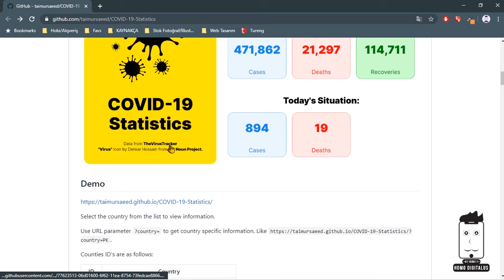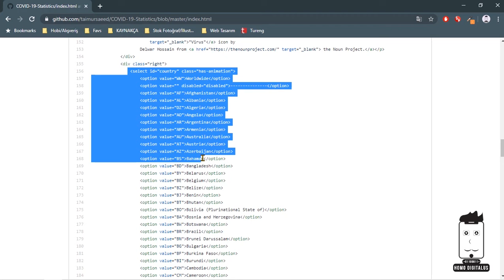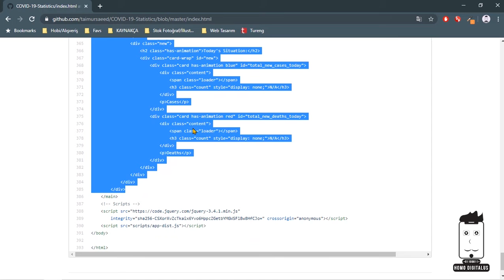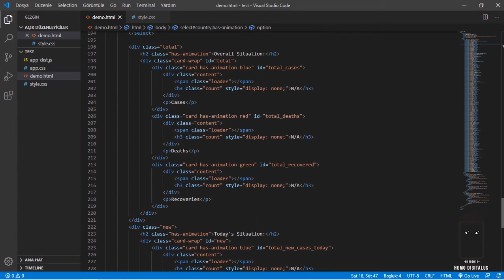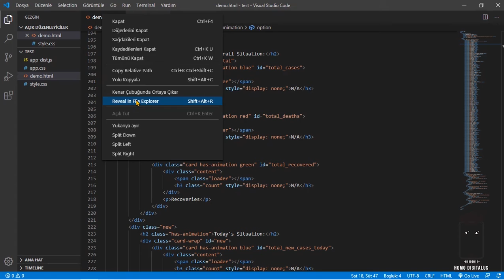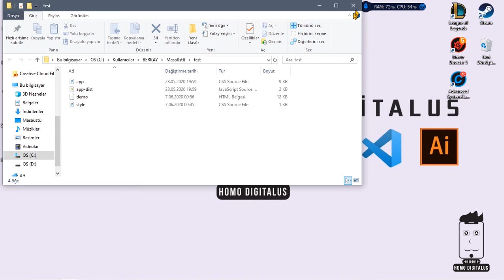KORONAVİRÜS VAKA ANALİZİ EKLEME ( HTML )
Web sayfalarına koronavirüs takip listesi nasıl eklenir?